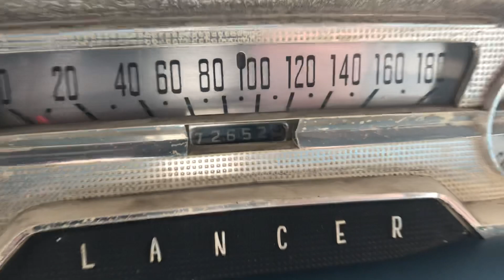Dodge Lancer 770 4-dr Sedan 1961. Såld / Sold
Mel’s Garage specialisten på förmedling av klassiska bilar med konstant stor efterfrågan på varierande modeller i olika prisklasser. Vi kan leverera eller hämta er bil över hela Sverige i heltäckt släp till mycket fördelaktigt självkostnadspris. LÅNA TILL HELA BILEN UTAN KONTANTINSATS TILL LÅG MÅNADSKOSTNAD. Denna gång har vi fått in en Dodge Lancer 770 4-dr Sedan 1961. Samma ägare dom sista 24 åren. Rak sexa 225 med treväxlad manuell låda. Professionellt renoverad i plåt och lack för ett antal år sedan till ett mycket fint resultat. Krom i bra skick runt om. Inredning i riktigt fint skick i blå & vit vinyl. Detta är en allmänt mycket fin bil i sin helhet och sticker ut med att vara en inte allt för vanlig bil i vår hobby idag. Går mycket fint och tyst utan skrammel eller andra missljud. Detta är en bil väl värd ett besök för att se det fina allmänskicket och dom härliga formerna. Besiktigad 23/8 2019 och nu besiktningsbefriad. Reservation för eventuell felskrivning. Pris: Såld / Sold. Alltid testprotokoll & 100 stycken bilder på alla våra bilar.